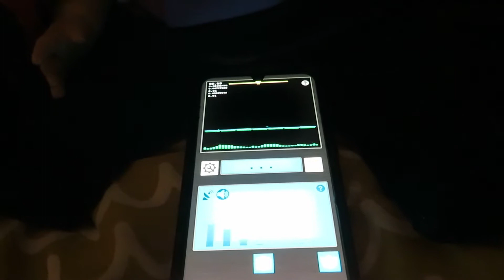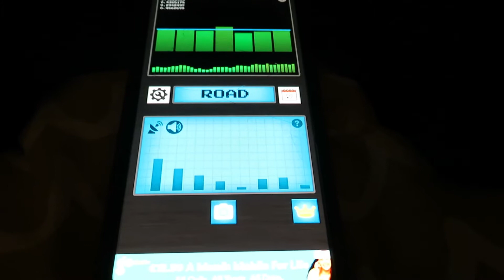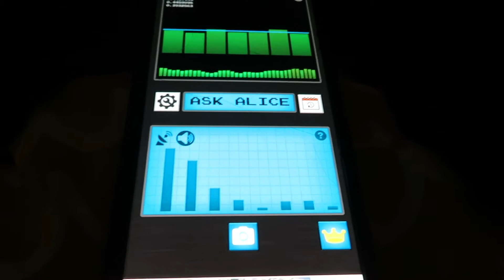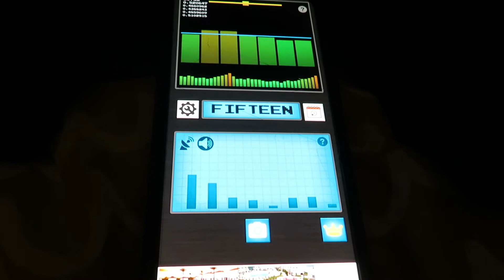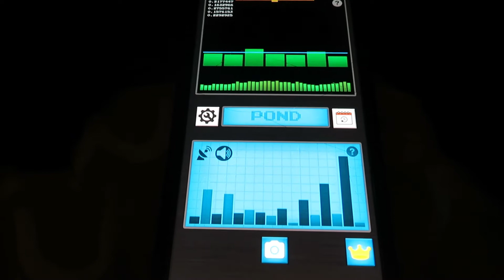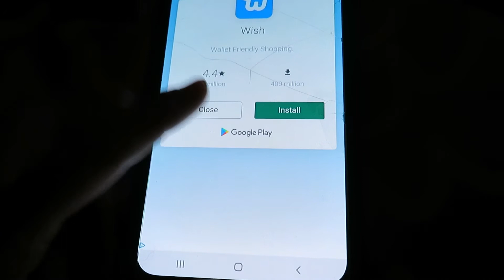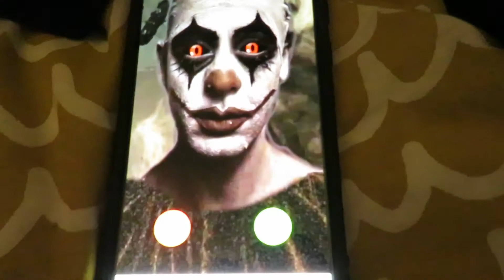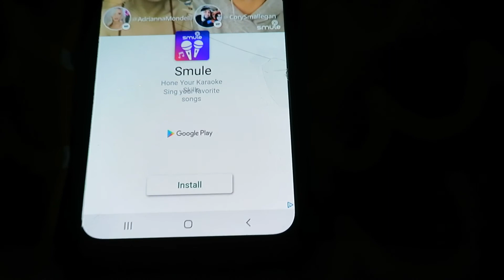I tried a ghost app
I tried one ghost app and one killer clown app